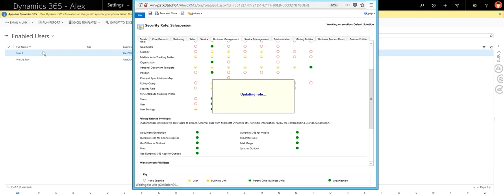Privilege to edit user photo